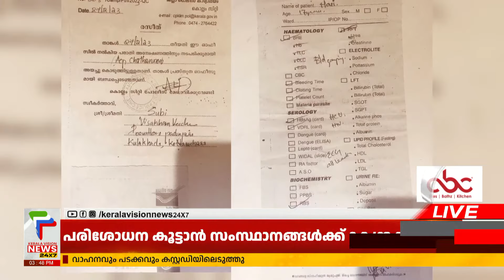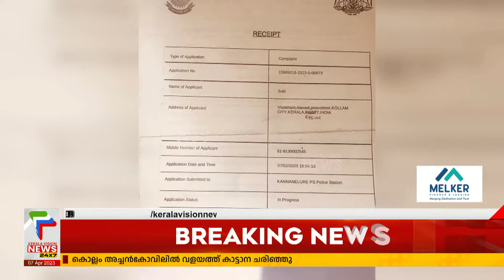കൊഴുപ്പ് കുറയ്ക്കാൻ ചികിത്സ തേടിയ യുവാവിന് ഗുരുതര ചികിത്സ പിഴവ് ; ആശുപത്രിക്കെതിരെ പ്രതിഷേധം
About COA